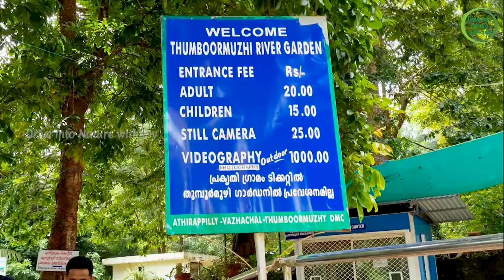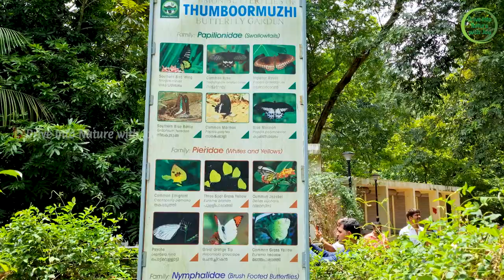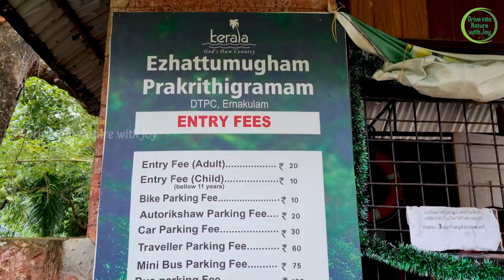Ezhattumugham | Thumboormuzhy | Athirappilly water falls | valparai road trip | August 2023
Thumboormuzhi Dam | Thumboormuzhi Garden | Thumboormuzhi Hanging Bridge | Ezhattumugham Prakriti Gramam

വാൽപ്പാറ ട്രിപ്പ് അറിയേണ്ടതെല്ലാം | One day trip to Athirapally | Malakkapara | Valpara | Pollachi